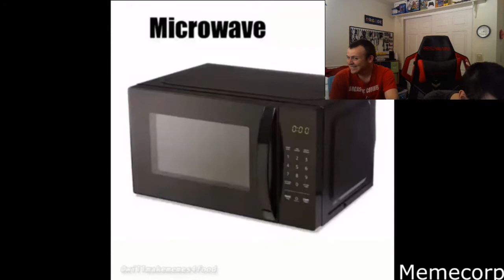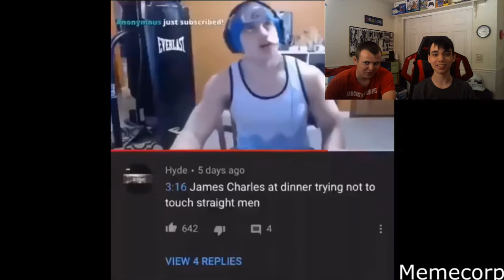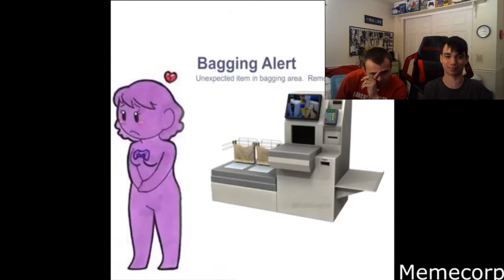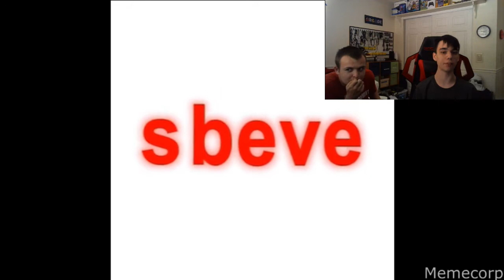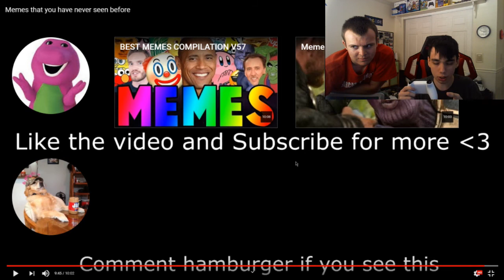Me and My Cousin (Commander B. Collie) Reacting to Memes | Morcho